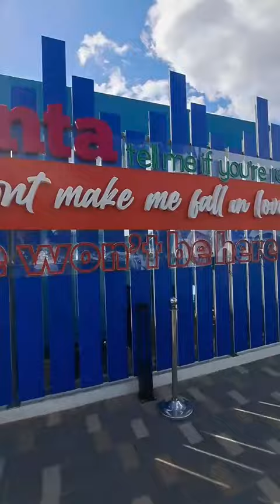Mall of Asia - Sky Garden